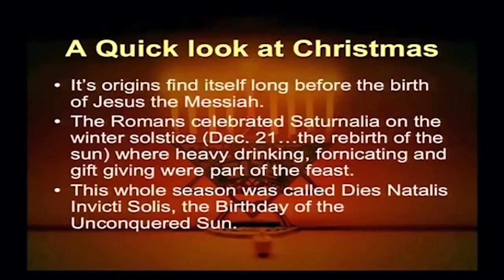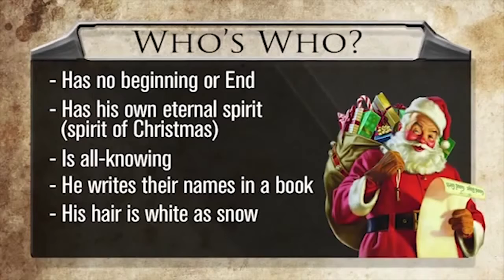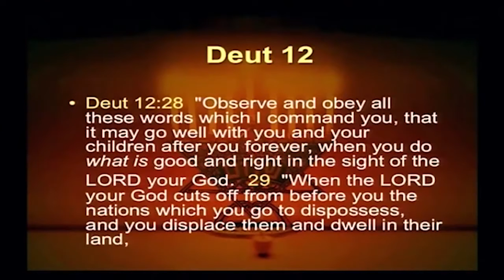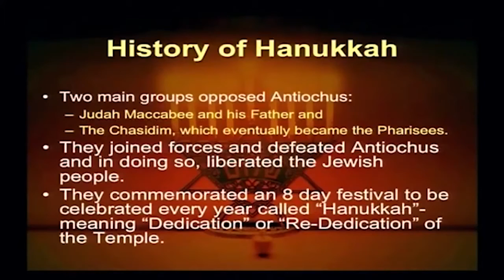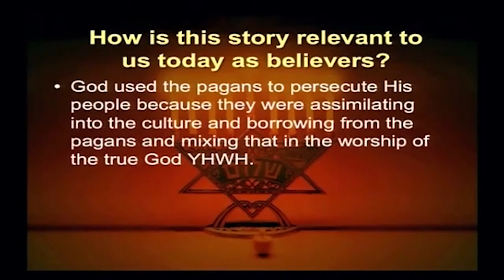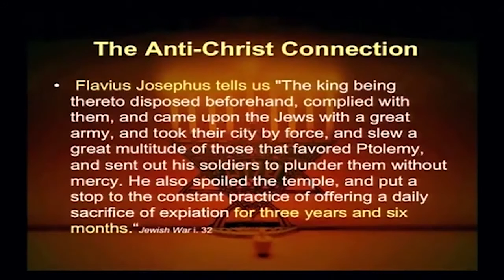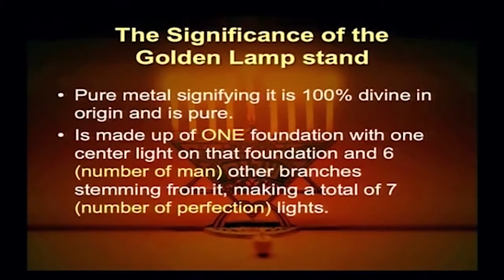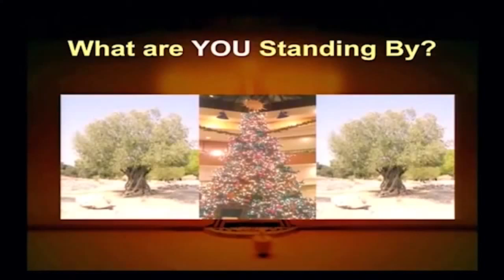Рождество и антихрист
Есть ли истина в том во что вы верите?